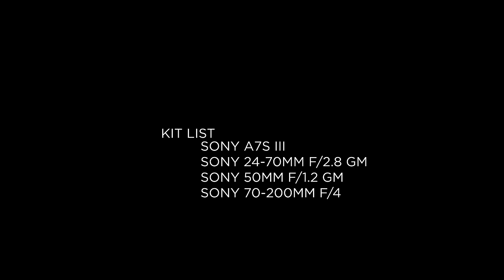Behind the Scenes | Photographing Notting Hill Carnival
Aneesa Dawoojee is a professional photographer who specialises in societal and community projects. With her family originating from Trinidad, her work at Notting Hill Carnival offers an inside perspective on the festivities and celebrations. Her images showcase an unapologetically beautiful community, celebrating their Caribbean roots. Whilst other communities participate in the Carnival, we will be focused on Aneesa’s experiences.

She has invited Wex to come along in Mas band to capture the festivities. The costumes tell stories of history and country, whilst the activities bring together a variety of communities. Over the years, Notting Hill Carnival has been victim to misrepresentation through photography. In this video, we will talk to how best to capture cultural celebrations happening on your doorstep.

This piece is supported by Canon and talks to how to accurately capture the traditions and culture associated with Notting Hill Carnival, London.

Whether used for stills photography or filmmaking, a camera offers the user a unique opportunity to tell a story. Here at Wex Photo Video, we recognise the value of those stories and believe they all deserve to be heard, as they provide an insight into the spectrum of human experiences lived across a nation of creative people.

Our ChangeTheImage campaign showcases a selection of talented individuals from a variety of cultural backgrounds, all of whom live and work in the UK. Join us for a week of inspiring, entertaining and educational events that reflect the diverse passions, skills and views of our community.